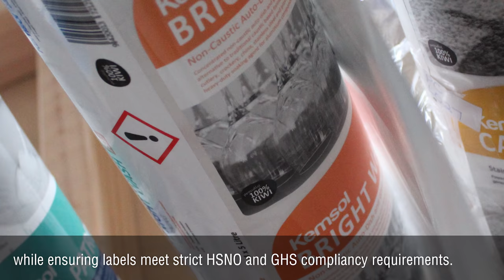Who Is CSL?